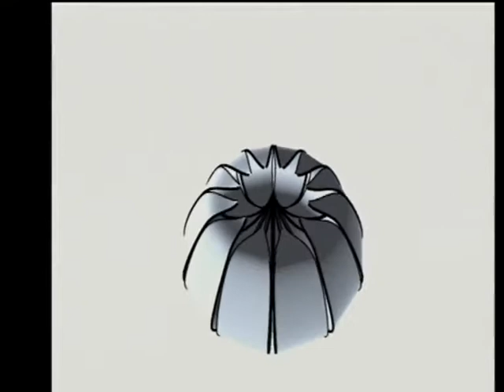Yellow Rose of Texas by Fit & Bandwagon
Assembly 2003 Combined 4k intro competition entry, 1st place.

Title: Yellow Rose of Texas
Author: Fit & Bandwagon

4k - 1st - Yellow Rose of Texas by Fit and Bandwagon_h264_1856kbit.mp4